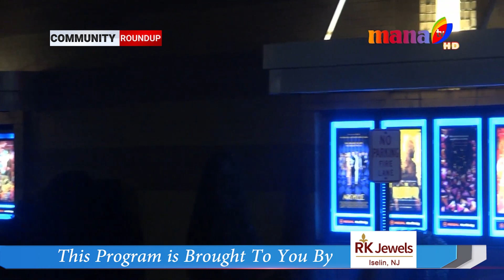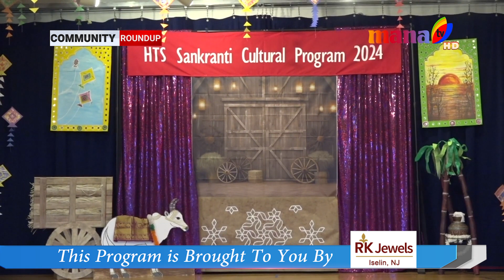COMMUNITY ROUNDUP || 18-02-2024 || MANA TV